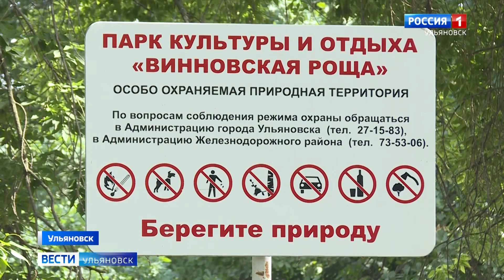В Ульяновской области возобновили профилактический проект «Шаги к здоровью»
Первая прогулка с врачом-кардиологом состоялась в парке "Винновская роща". Как она прошла и где с врачом можно будет встретиться в следующий раз, расскажем прямо сейчас.